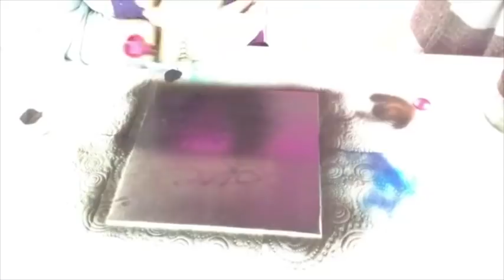Dawn Butler - Decorating Cake Boards - Facebook Live 13/05/19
Dawn Butler, owner of Dinkydoodle Designs by Dawn Butler, is showing how to use her Dinkydoodle Airbrush Kit to decorate cake boards in various designs.